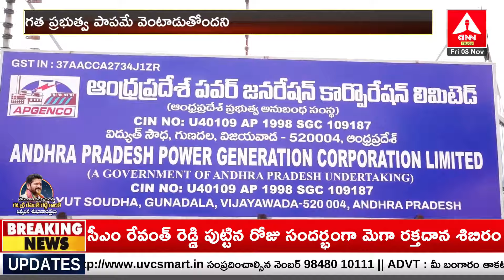విజయవాడలో విద్యుత్ సౌధ దగ్గర టెన్షన్ టెన్షన్.. || Vidyut Soudha in Vijayawada | ANN Telugu